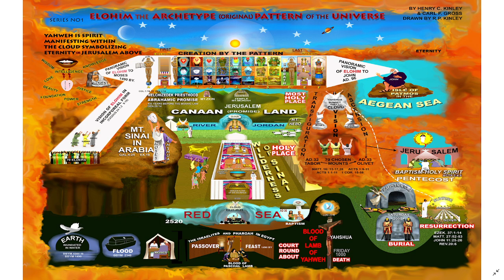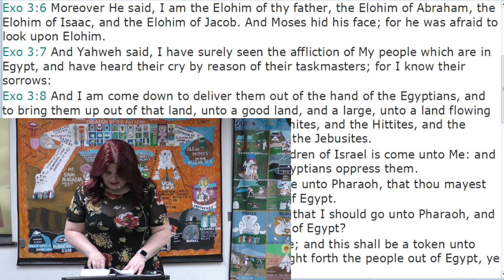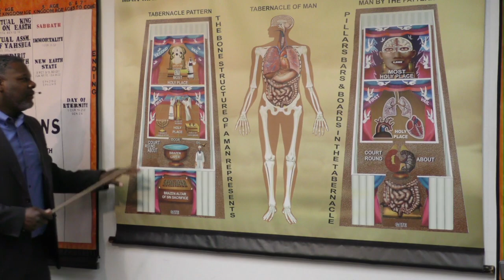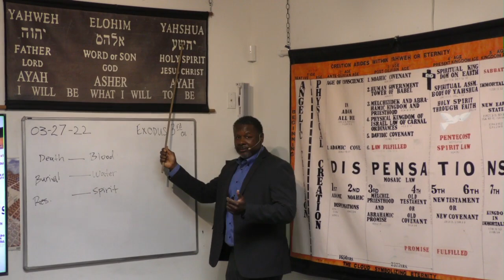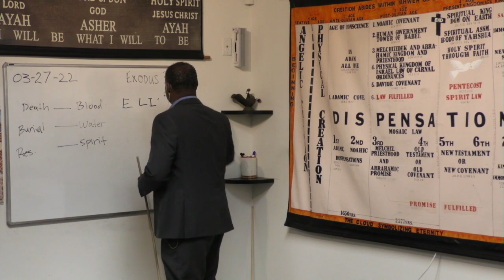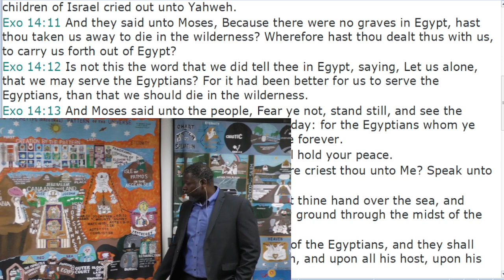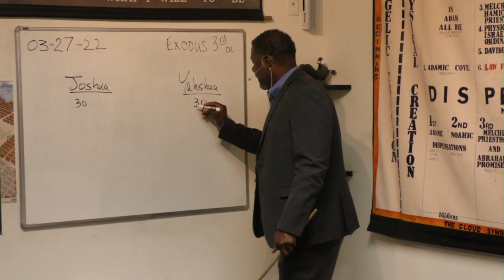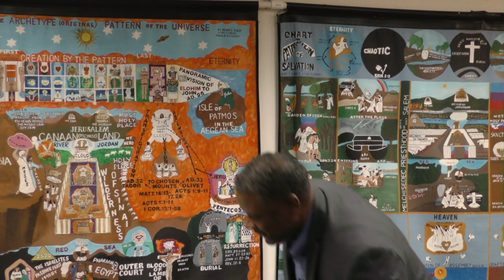Lecture: 1st Time Visitor Intro To The School (03/27/2022)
Christopher Williams